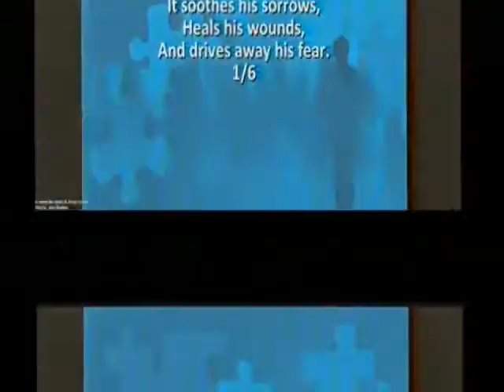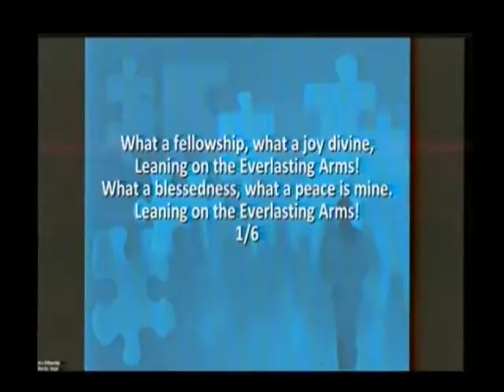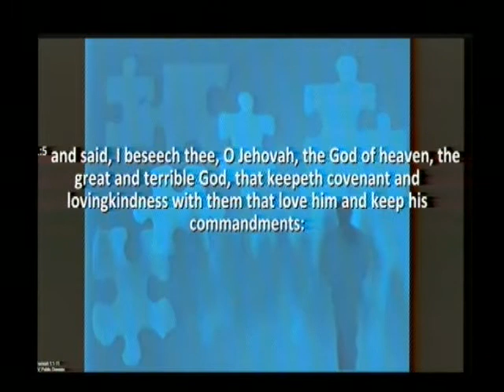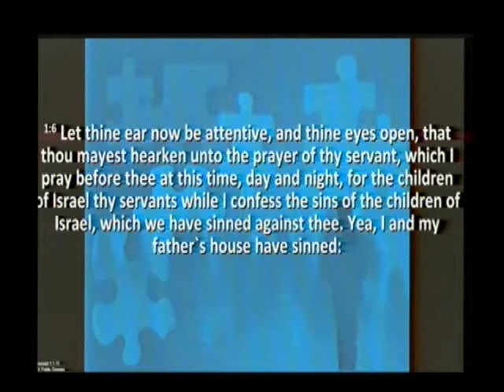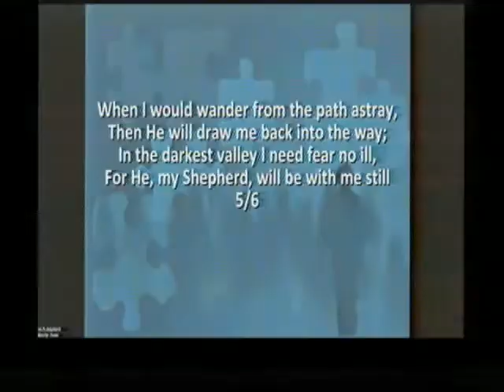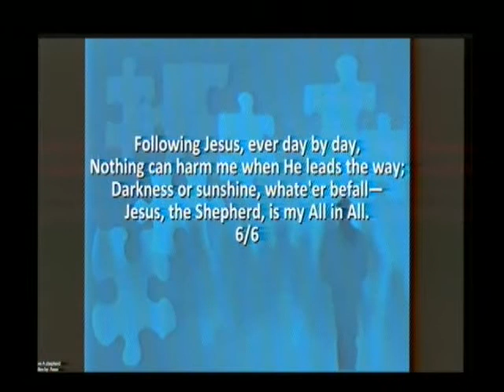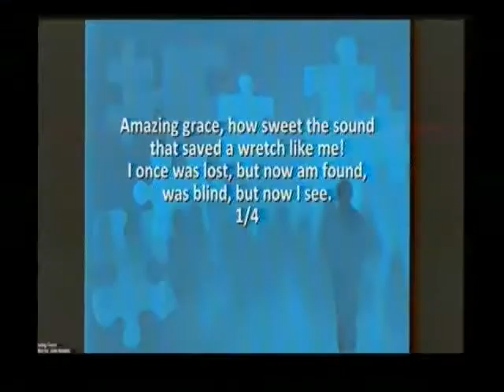Strand Presbyterian 19 august 2020 pm over 70s 2nd service back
Strand Presbyterian 19 august 2020 pm over 70s 2nd service back  Danny demonstrates sales techniques and  preaches to a not empty church on Nehemiah Ch 1  V1-11  "Report from Jerusalem " Leading by Susanne Howe and music by Lorna